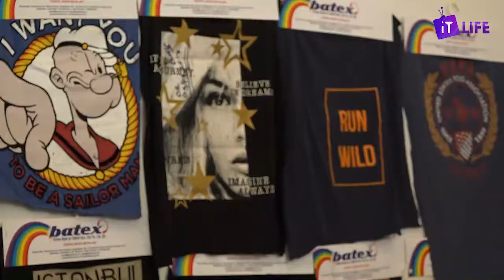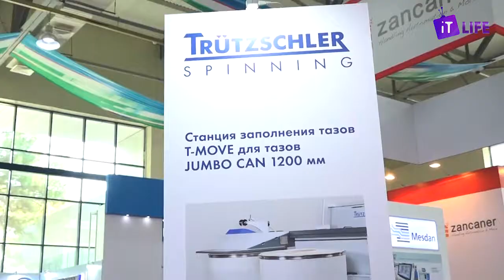Выставки CAITME 2018 и UzTextile Expo 2018.